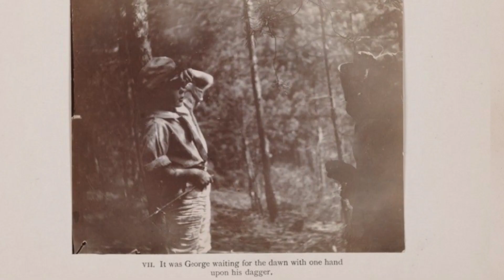About the Author | Who was J.M. Barrie?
J.M. Barrie was the author of Peter Pan. After going down a rabbit hole last month, I decided to share the information I found on the playwright with anyone else a little curious, or for any other fans of superfluous facts.

Please fact check me! If I got anything wrong, I would love to know!